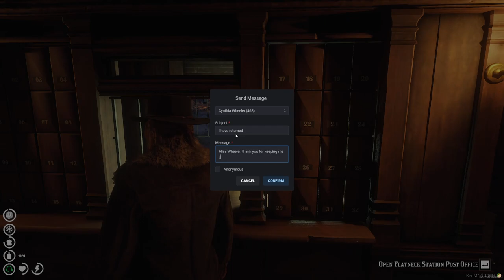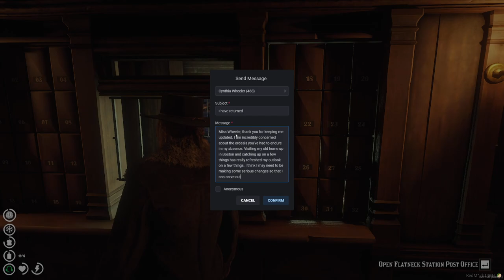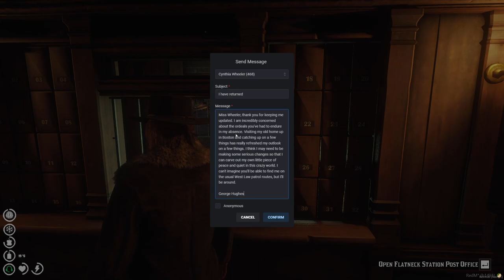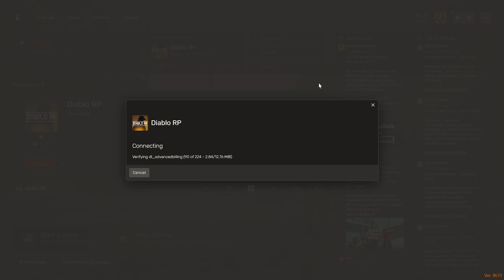George Hughes 2.0 #22 | Red Dead RP RedM Diablo RP 27/06/24 | Twitch VOD